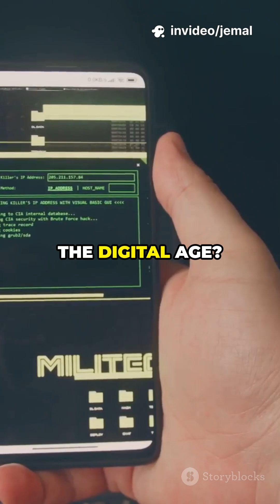Dinosaurs Ruled Longer Than Humans!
Did you know that dinosaurs ruled the Earth for far longer than humans have even existed? 🦖🌍 In this YouTube Short, we break down the cosmic calendar, revealing that dinosaurs appeared around December 30th, while humans didn't show up until late on December 31st! 🤯 With agriculture and civilization sprouting in the final minutes and the digital age emerging in just a heartbeat, it's easy to forget how new we are in this vast timeline. The real shocker? Our immense power already, despite our fleeting existence. Join us on this incredible journey through time!